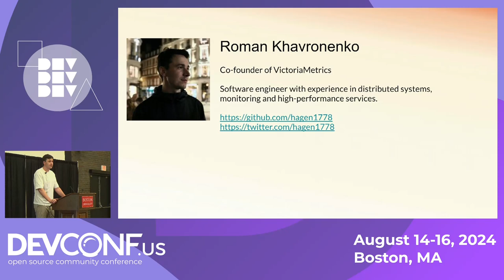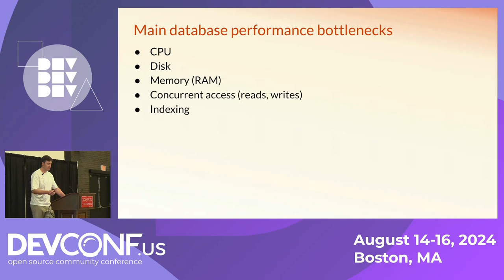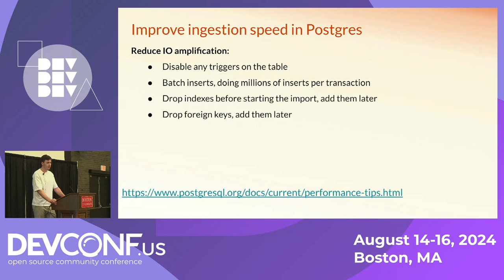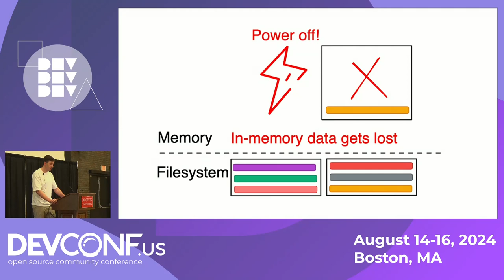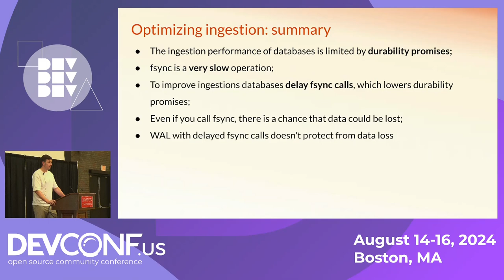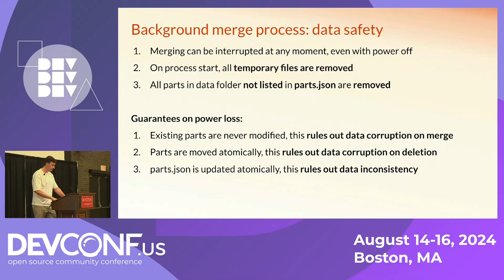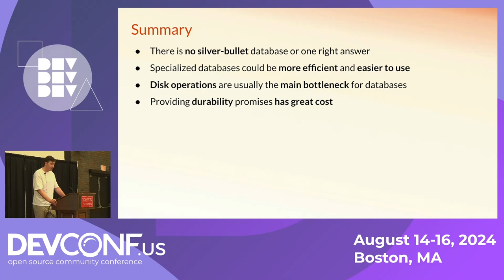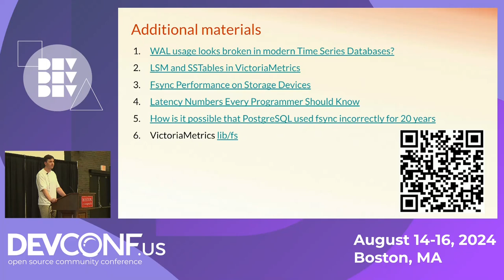Working with filesystem in Time Series database - DevConf.US 2024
Speaker(s): Roman Khavronenko

Time Series databases face the significant challenge of processing vast amounts of data. At VictoriaMetrics, we are actively developing an open-source Time Series database entirely from scratch using Go. Our average installation handles between 2 to 4 million samples per second during ingestion, with larger setups managing over 100 million samples per second on a single cluster.
In his presentation, Roman will explore various techniques essential for constructing write-heavy applications such as:
- Understanding and mitigating write amplification.
- Implementing instant database snapshots.
- Safeguarding against data corruption post power outages.
- Evaluating the advantages and disadvantages of utilizing Write Ahead Log.
- Enhancing reliability in Network File System (NFS) environments.
Throughout the talk, Roman will illustrate these concepts with real code examples sourced from open-source projects.